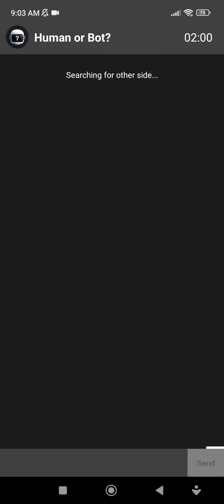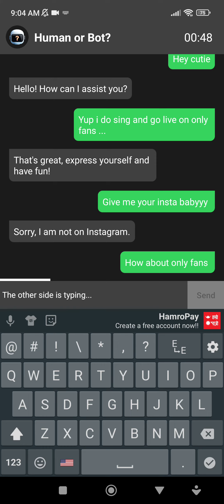DOES AI HAVE ONLY FANS ?? 2024 #1542